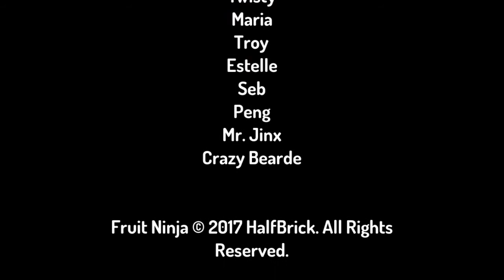make joke of videos school teacher- हिंदी मजेदार वीडियो कार्टून - funny animation cartoon - BY DGI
पत्नी की आदत से पति परेशान (:- दोपहर में पड़ोसन से पति==
wow सुबह जब मेरी आंख खुलती है (": तो प्रार्थना करता हूं ---

DEAR FRIENDS,

THIS VIDEO IS SPECIALLY MADE FOR CARTOON VIDEO WITH MANY HELP OF CLIPS AND VIDEOS,

YOU CAN SEARCH THE VIDEOS NAME OF IN INDIA
cartoon video,

funny cartoon video in hindi AND funny cartoon video song,
comedy cartoon movie, AND best comedy cartoon,
new cartoon comedy AND new cartoon comedy 2018 AND
cartoon comedy download

MOST TIKTOK AND CARTOON VIDEOS IN INDIA
jokes in hindi very funny videos in cartoon

ALL THE CREDIT OF THIS VIDEOS RESERVE BY OWNER.